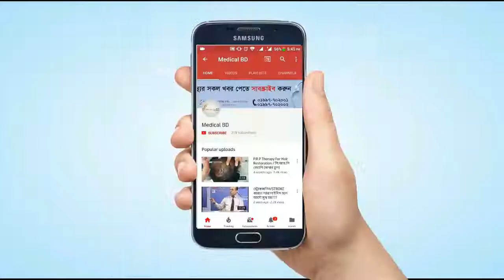শিশুদের একজিমা হলে যা করনীয়। What to do if your child have Eczema